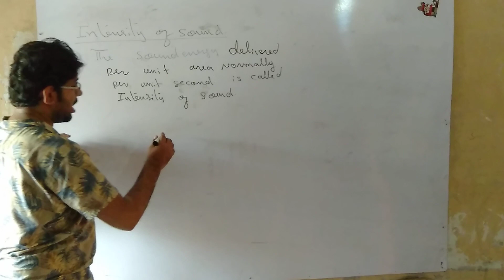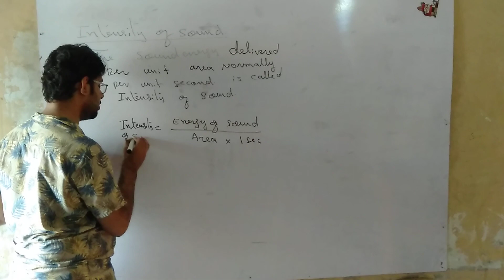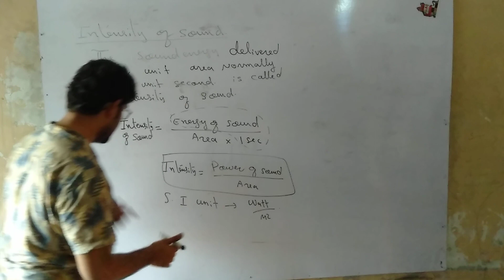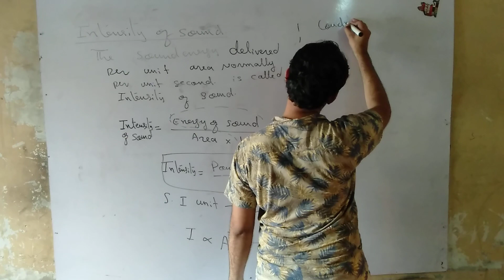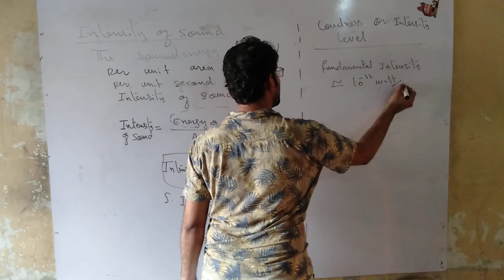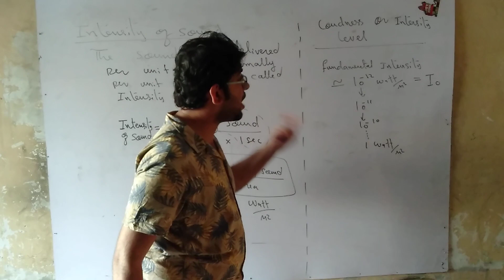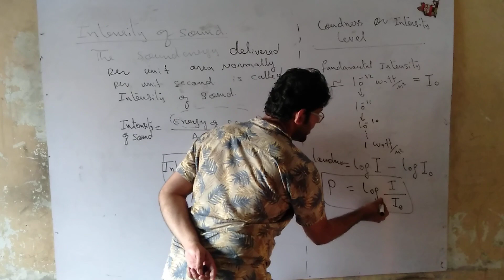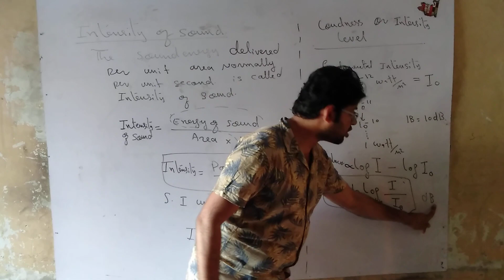Intensity level and loudness of sound by Faisal Wadho